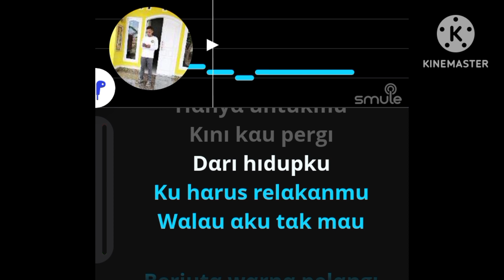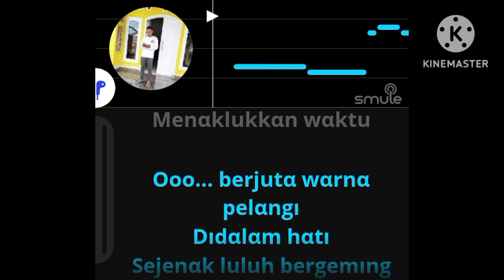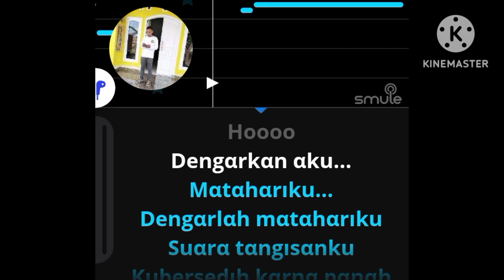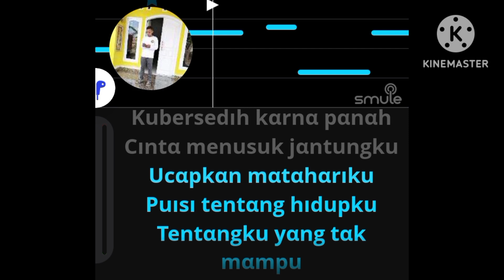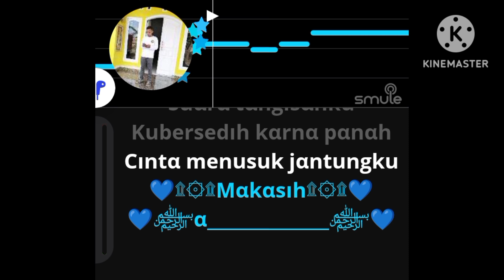25 Mei 2024